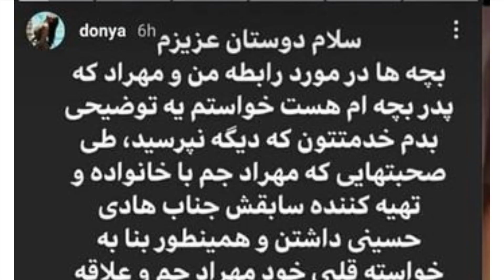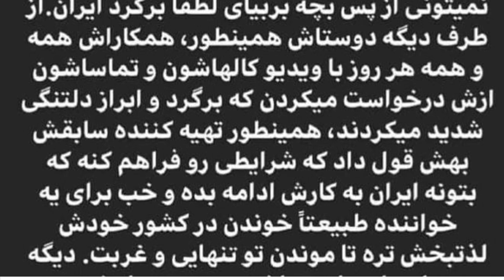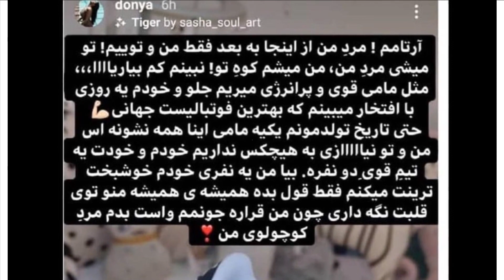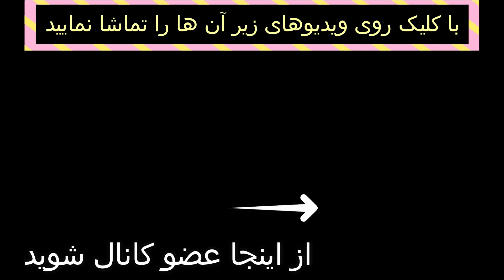مهراد جم به آبادان بازگشت و دنیا جهانبخت افشاگری کرد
مهراد جم به ایران بازگشت و دنیا جهانبخت افشاگری کرد

00:00 چی شد که مهراد جم تصمیم گرفت برگرده
02:07 استوری های دنیا جهانبخت در مورد بازگشت مهراد